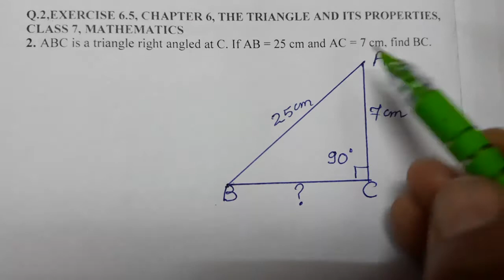Q.2,EXERCISE 6.5, CHAPTER 6, THE TRIANGLE AND ITS PROPERTIES, CLASS 7, MATHEMATICS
2. ABC is a triangle right angled at C. If AB = 25 cm and AC = 7 cm, find BC.